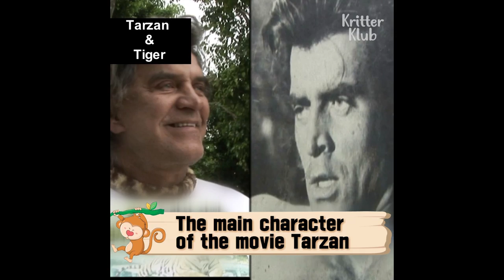"Tarzan" Actor And Real Tigers Show What Relationship Goal Looks Like | Kritter Klub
The actor of the old American Tarzan movie lives with real Tigers. We visited his house to find out more about his life with those jungle animals.